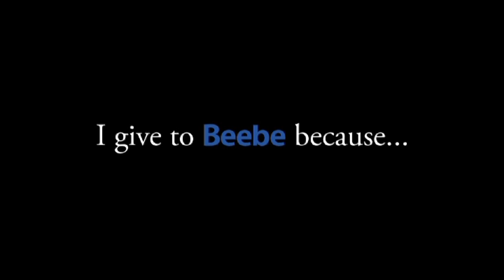How well do you know Beebe?